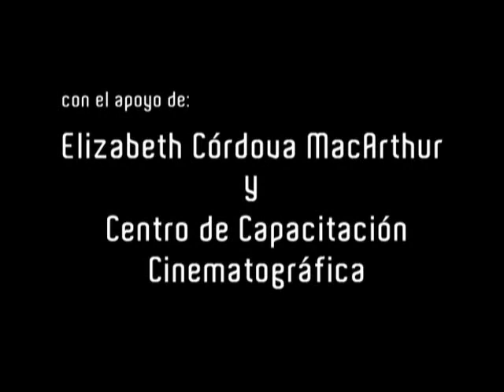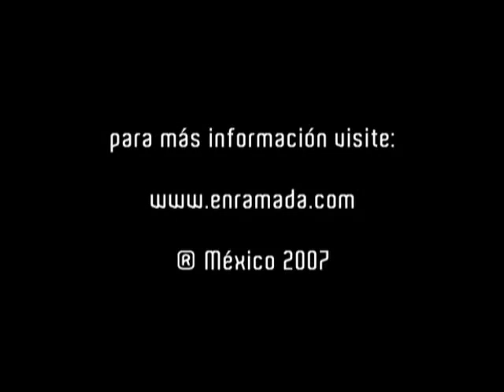Los viajes del cantador [Mara'akame Yeiyá-xeiya] - Ep. 02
Los viajes del Cantador (Marakame Yeiyá-reiya) (The Chanter's Voyage) is a indigenous film project that tells the stories the jicareros - those who have a traditional responsibility in the huichol community
Los viajes del Cantador (Marakame Yeiyá-reiya) es un poyecto de cine indígena que cuenta la historia de los jicareros, quienes tienen una responsabilidad tradicional dentro de la comunidad wixaritari.
Filmmaker: Pablo Fulgueira / Ramón Carrillo

Producer's Name: FONCA / Centro Ceremonial Tserie'kame / Enramada

Country: Mexico